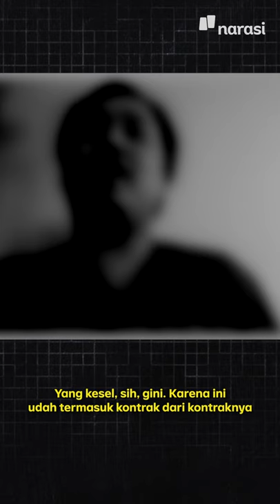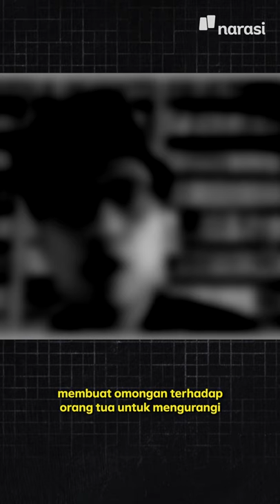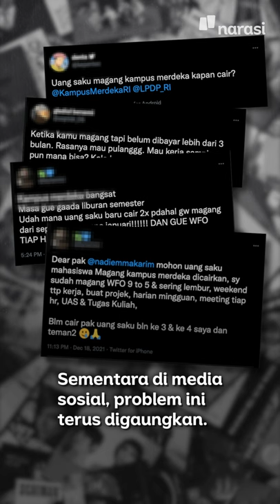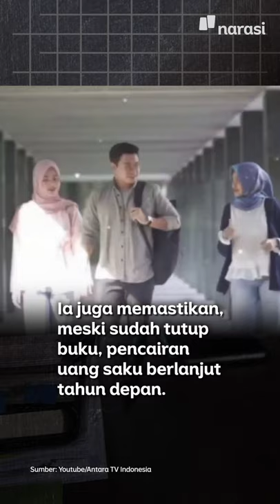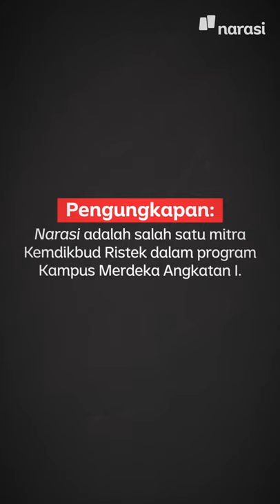Ditunggak oleh Negara: Uang Saku Pemagang Kampus Merdeka | Narasi Newsroom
Pelaksanaan Magang dan Studi Independen Bersertifikat Kampus Merdeka (MSIB) tahun pertama memunculkan masalah bagi para peserta. Program unggulan Kementerian Pendidikan, Kebudayaan, Riset, dan Teknologi (Kemdikbudristek) dengan jaminan uang saku dari pemerintah melalui ongkos Lembaga Pengelola Dana Pendidikan (LPDP) ini nunggak dalam proses pencairannya.

Peserta MSIB bahkan sampai meramaikan jagat internet dengan memunculkan petisi bertajuk Tolong Realisasikan Uang Saku Peserta Magang & Studi Independen Kampus Merdeka Angkatan-1 lewat kanal petisi change.org. Menanggapi hal ini, Kemdikbudristek menjanjikan uang saku akan segera cair awal 2022.

(Narasi)